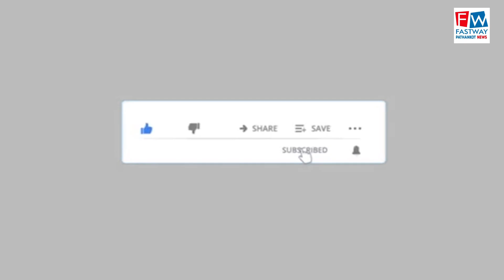ओम इंटरप्राइजेज 16 सालों से पठानकोट में नंबर 1 शोरूम